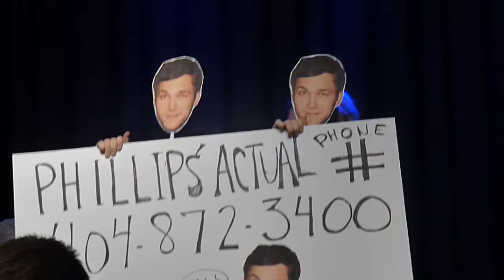Phillip Phillips - Home Intro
Phillip Phillips - Intro to Home - Athens Ohio
Churchill pelts Phillip and band with marshmallows as a prank.